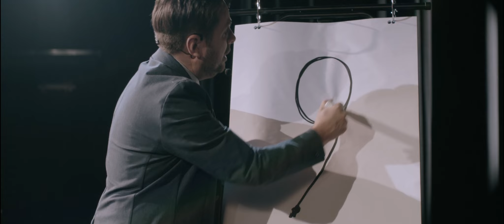9 LE FILM - Bande-annonce 2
En salle dès le 9 septembre 2016. Voir tous les détails au

9 réalisateurs - 9 histoires – 1 comédie satirique !

Un film de Stéphane E. Roy, Luc Picard, Ricardo Trogi, Jean-Philippe Duval, Micheline Lanctôt, Érik Canuel, Claude Brie, Marc Labrèche et Éric Tessier. D’après un texte de Stéphane E. Roy. En salle le 9 Septembre 2016.

Avec : Christian Bégin, Anne-Marie Cadieux, Hélène Bourgeois Leclerc, Pierre-François Legendre, François Papineau, Bénédicte Décary, Noémie Godin Vigneau, Stéphane E. Roy, Anne-Elisabeth Bossé, Magalie Lépine-Blondeau, Nicolas Canuel, Maxim Gaudette, Sylvain Marcel, Marianne Farley, Diane Lavallée, Goûchy Boy, Marc Labrèche, Marc Fournier, Alexis Martin, Sophie Cadieux et Charlotte Aubin.

Produit par Luc Châtelain et Stéphanie Pages (Echo Média).